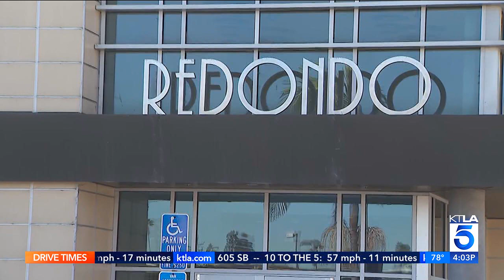KTLA DT 12052023 1559